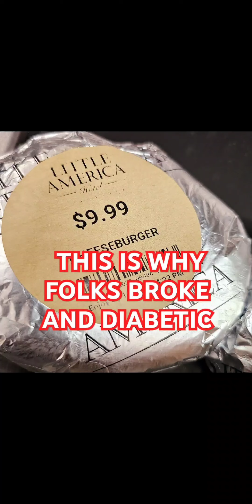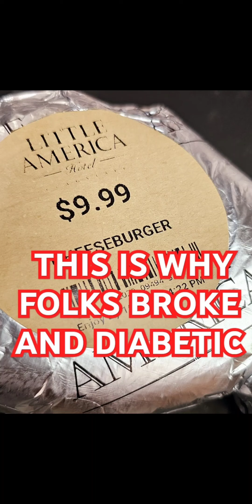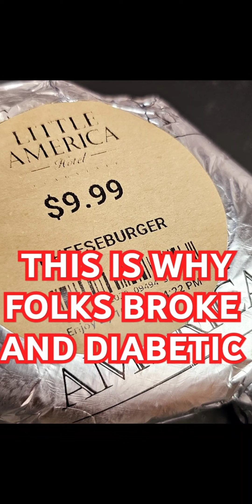This IS WHY FOLKS ARE BROKE AND DIABETIC